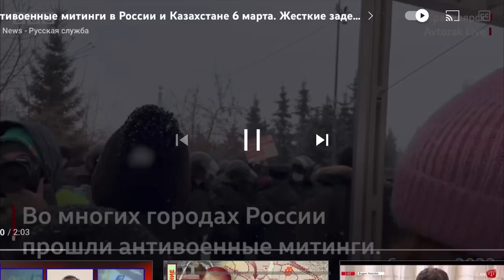Этого не покажут по ТВ no comments Митинги достойных Россиян